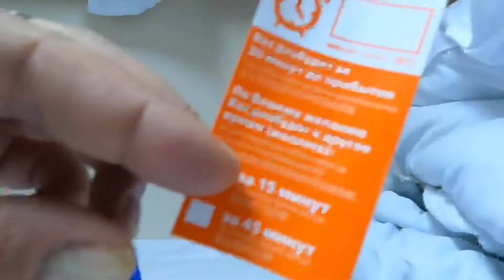Сызрань и Тольятти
В первый раз ничего дельного снять не получилось!!! Может только музей АВТОВАЗА...но это позже. А сейчас то что успел (извиняюсь заранее).